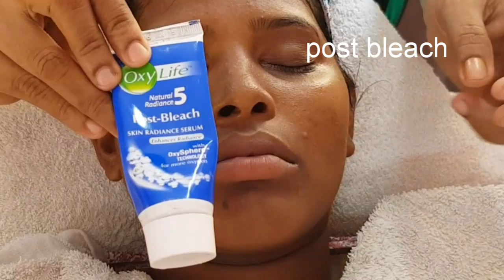Face bleach step by step/how to do face bleach/oxylife bleach review/facial bleach tutorial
Threading chair

facial bed

hair wash chair

head steamer

facial steamer

haircut chair

haircut chair for kids

hair clipper

hair dryer

royal salon chair

ring light